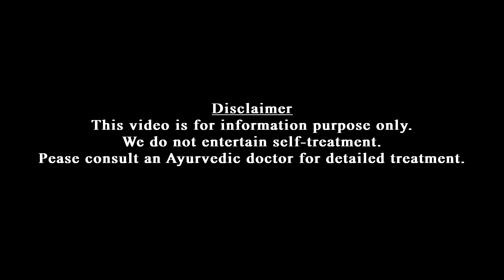കുട്ടികളുടെ വിരൽ കുടി മാറാൻ | Dr Jaquline Mathews BAMS